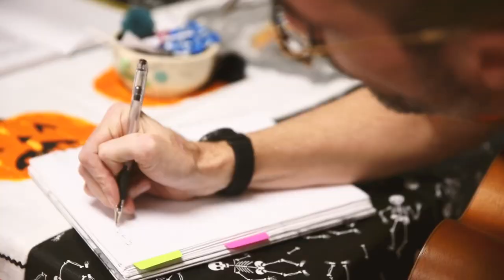When Puppets and Humans Make Music Together (Behind The Music Documentary)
Get a behind-the-scenes look at the process for writing our first original song: Haunted Holiday!
(Diablo shut the lights off during filming at 54 seconds, sorry about that!)

Written by: Jadrian Johnson (music and lyrics) @JadrianJohnson
Performed by: Jadrian Johnson and Ragmop & Goose

Support the artists involved by purchasing the track on Apple Music

PRE-ORDER A ROLAND AND HONEY PLUSHIE!